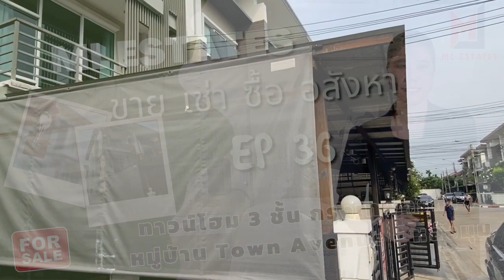ขายทาวน์โฮม หลังริม Town Avenue พระราม 9 20.4 ตร.วา 3 ชั้น 3 นอน 3 น้ำ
โครงการ: ทาวน์ อเวนิว พระราม 9 (Town Avenue Rama9) โดย แสนสิริ (Sansiri)
ที่ตั้ง ซอยกรุงเทพกรีฑา 7 ถนนกรุงเทพกรีฑา หัวหมาก บางกะปิ กทม.
3 ชั้น 3 ห้องนอน 3 ห้องน้ำ หน้าบ้านหันทิศใต้ แอร์ 3 เครื่อง ที่จอดรถ 2 คันพร้อมหลังคาจอดรถ ครัวบิ้วอินในบ้าน พร้อมเตาไฟฟ้า เครื่องดูดควัน ต่อเติมห้องหลังบ้าน ปั๊มน้ำ แท๊งน้ำ ขาย 3,990,000 บาท (ค่าโอน ออกคนละครึ่ง)
ลักษณะเด่น : บ้านหลังริม วิวสวน ผ้าม่าน และ Built in พร้อมเครื่องดูดควัน ทำเลถนนกรุงเทพกรีฑา พระรามเก้า มอเตอร์เวย์ รามคำแหง ศรีนครินทร์
สิ่งอำนวยความสะดวก  คลับเฮาส์ ฟิตเนส สระว่ายน้ำขนาดใหญ่ สวนส่วนกลางขนาดใหญ่ และสวนหย่อมระหว่างแปลง รักษาความปลอดภัย 24 ชั่วโมง
ฝากขาย ฝากเช่า บ้าน ที่ดิน ทาวน์เฮ้าส์ คอนโด / สอบถามเพิ่มเติม / นัดชมบ้าน
Line Official Account @mlestates
ให้บริการ ปรึกษาและ วิเคราะห์ สินเชื่อธนาคารฟรี